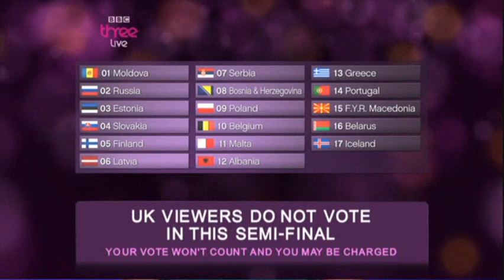*Eurovision 2010* *Semi Final 1* *Opening Sequence* 16:9 HQ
The opening of the first semi final of Eurovision 2010.

All Copyright BBC and EBU